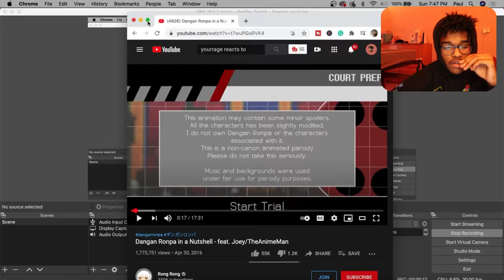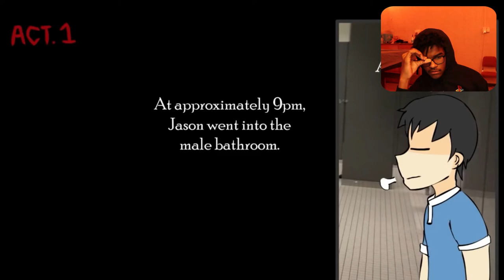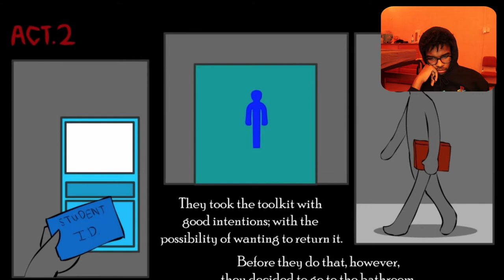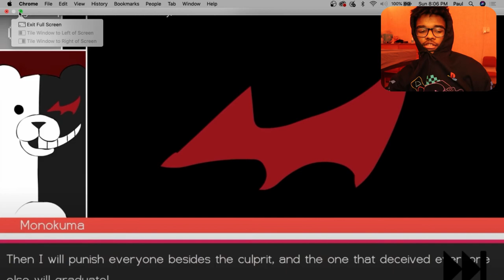PAUL ANTHONY REACTS TO “DANGANRONPA IN A NUTSHELL”